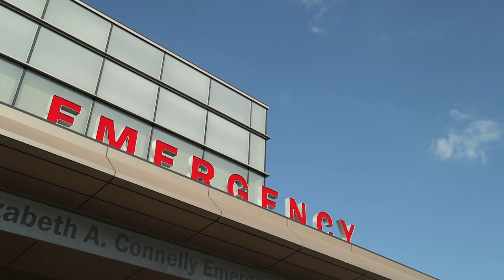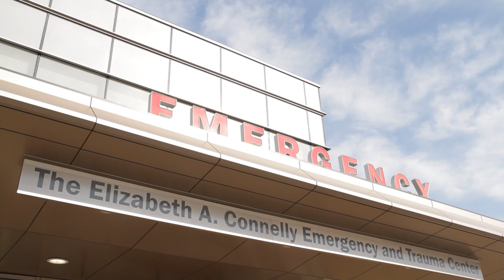Internal Medicine Residency at Staten Island University Hospital - Northwell Health